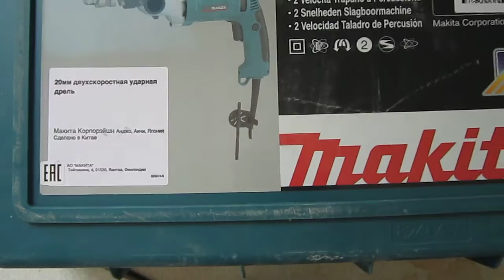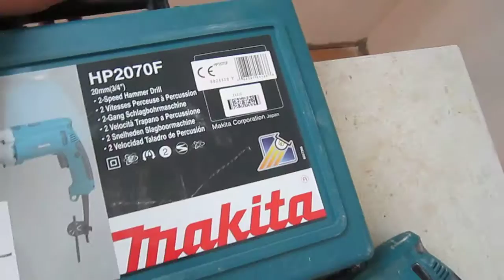HP2070F дрель Макита отзывы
В сентябре 2016 года купил дрель Макита HP2070F на одном из популярных сайтов в России, тогда она мне обошлась примерно в 7500 рублей (по состоянию на июль 2017 год дрель Макита HP2070F стоит 8000 рублей со скидкой, из начально установленной в 9500)
По доставке, которая осуществлялась через транспортную компанию, нареканий никаких не возникло, дрель HP2070F пришла в комплектации: сама дрель, ручка, уровень, ключ, ящик и инструкция.
Внешний вид дрели меня обрадовал, но лишь только внешний вид, так как при первом же подключении к сети возникли проблемы. Всего нареканий на данную модель у меня в количестве 4 штуки. Ниже разберу каждую проблему:
1. При включении дрели она не реагировала на нажатие кнопки. При осмотре оказалось, что рычаг реверса находится в среднем (нейтральном) положении и не реагирует при повороте ни в какую сторону. Напомню, что механизм реверса переключает вращение дрели с правостороннего на левостороннее и наоборот.
В гарантийную мастерскую Makita дрель отдать на смог по двум причинам - первая, это сама мастерская находится в 200 с лишним километров, вторая , это дрель нужна была для работы ещё вчера.
Пришлось самому разбираться в чём проблема. При разборке я обнаружил, что в механизме реверса выпал стопор и весь механизм просто заклинило. Установить в рабочее состояние этот механизм на скорую руку я не смог, пришлось перевести его в положение для сверления по часовой стрелки и так его оставить. Пользуюсь в таком состоянии дрелью уже на протяжении 9 месяцев.
2. Следующий косяк появился через месяц, когда пришлось работать с частым переключением оборотов на вращение. Именно тогда из-под регулятора вылезло резиновое кольцо. Заправить его по месту не получилось, пришлось разбирать дрель. Но после разборки обнаружилось, что уплотнение не ложиться в паз, так как больше по диаметру. Пришлось подбирать новое кольцо.
3. После примерно 1 месяца работы у меня слизало зубья с ключа для зажима патрона. Пришлось в ближайшем магазине хозтовары купить новый ключ. Цена вопроса 50 с лишним рублей, ключ российского производства. Итак, оригинальным ключом Макита я отработал 1 месяц, после чего он пришёл в негодность, российским ключом работаю примерно 8 месяцев, следов износа пока нет.
4. После 6 месяцев работы появился люфт в патроне, вернее в оси на которой он находится. На данный момент точные отверстия просверлить не удаётся из-за вибрации.
Дрель покупал для произведения ремонта в 2-х комнатной квартире, за это время (9 месяцев) я ей просверлил около 150 отверстий в дереве, около 50 отверстий в кирпичной стене, сверху оштукатуренной и намешал порядка 2500 килограмм раствора (2000 ПЦС и 500 гипсовая штукатурка)
Во всём остальном работой ударной дрели доволен.